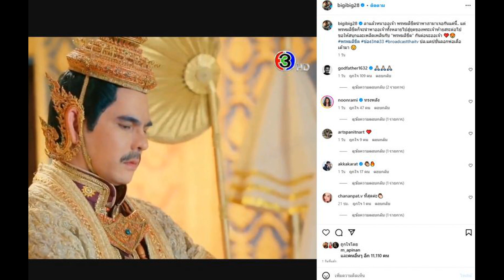ใจหาย! ตัวละครสำคัญใน พรมหมลิขิต ประกาศลาเเฟนๆอีกคนเเล้ว